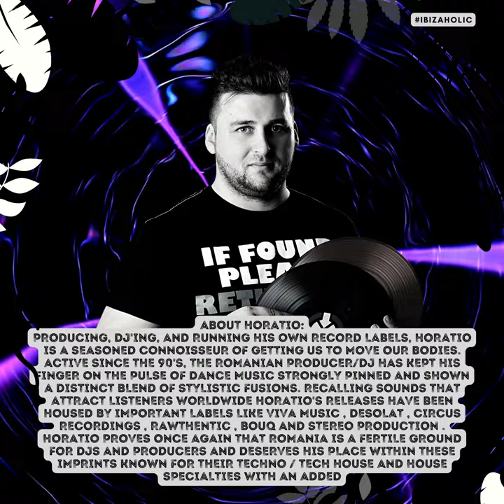IBIZAHOLIC 87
🎧 Calling all music lovers! It's time for another epic journey with Horatio Presents IbizaHolic Radioshow, and we're back with a bang on Episode 87! Get ready for an unforgettable musical experience that'll have you dancing all night long! 🌟🔊

🚀 Special Guest Alert: Kamil Van Derson 🚀
We're thrilled to have the sensational Kamil Van Derson as our special guest this time around. His electrifying beats and infectious energy are sure to set the airwaves on fire! 🔥🎶

🔥 Track of the Month: Shawn Jackson - MFN Rave 🔥
Get your rave shoes ready because our Track of the Month is the absolute bomb! Shawn Jackson's "MFN Rave" is the ultimate dancefloor anthem, and we can't wait for you to experience it. 🚀🕺💥

🌅 Set your alarms and let the music transport you to the magical shores of Ibiza. Whether you're chilling by the beach or having a house party, this episode is your soundtrack to a perfect evening! 🏝️🎉

📻 Tune in now and join the party! Don't miss out on the beats that'll make your heart race and your soul dance. It's time to lose yourself in the rhythm! 🎶🌟